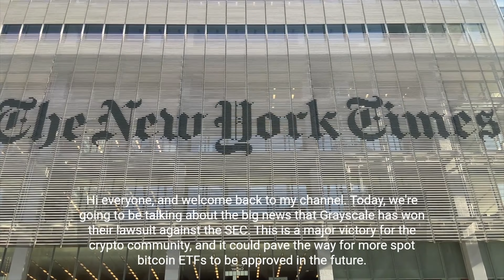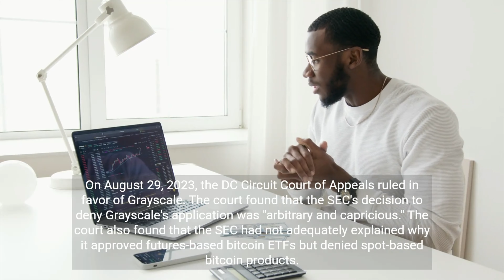SEC's Loss to Grayscale Is a Win for the Crypto Community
SEC's Loss to Grayscale Is a Huge Win for Crypto!

The SEC's recent loss to Grayscale in their lawsuit over the approval of a spot bitcoin ETF is a major victory for the crypto community. This could pave the way for more spot bitcoin ETFs to be approved in the future, making it easier for investors to get exposure to bitcoin. This is a significant step forward for the legitimization of the cryptocurrency market, and it could help to attract more institutional investors into the space.

Are you excited about the potential of bitcoin and other cryptocurrencies? Do you want to learn more about how to invest in them? If so, then you don't want to miss this video! I'll be discussing the SEC's loss to Grayscale, what it means for the future of bitcoin ETFs, and how you can get involved in the cryptocurrency market.